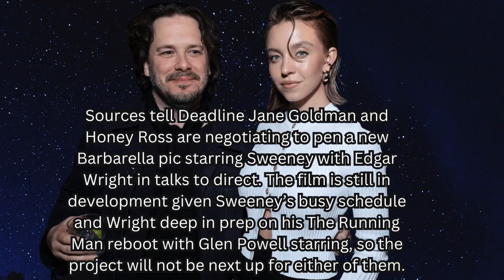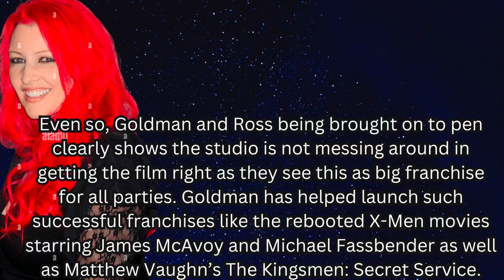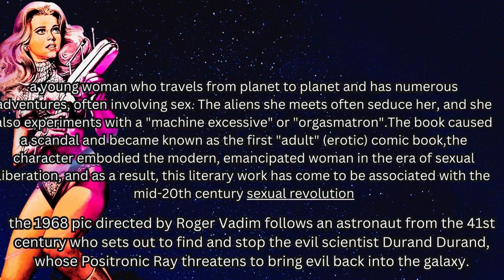Edgar Wright In Talks to Direct Sydney Sweeney Barbarella Remake